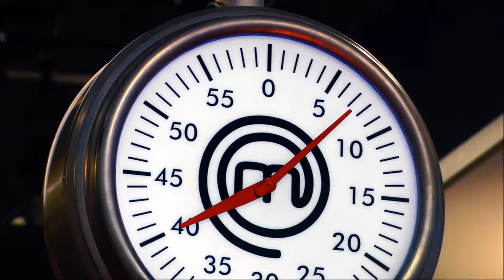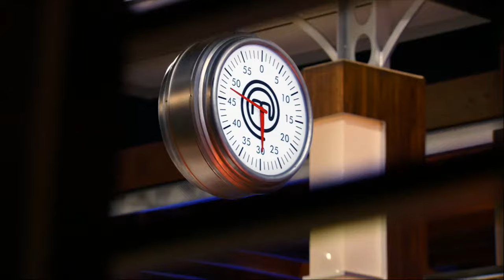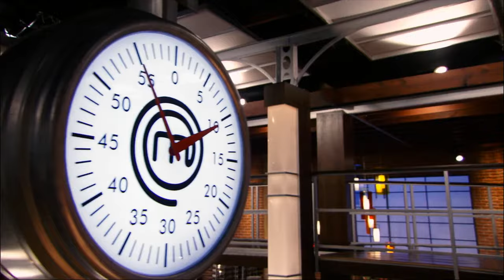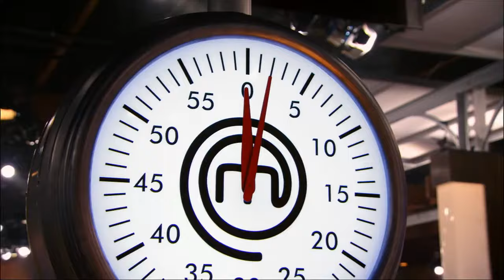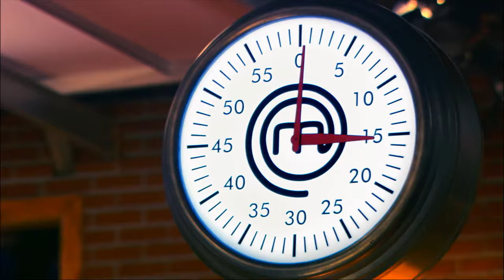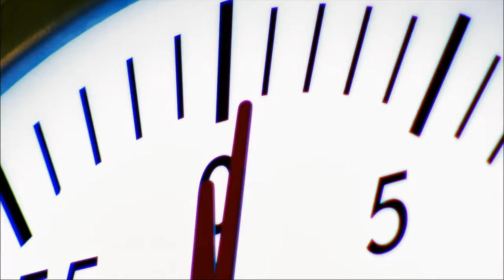MasterChef US (2013) S04E06: Top17 Compete